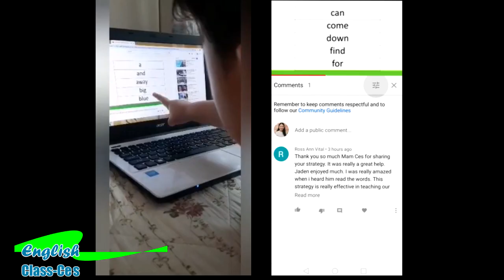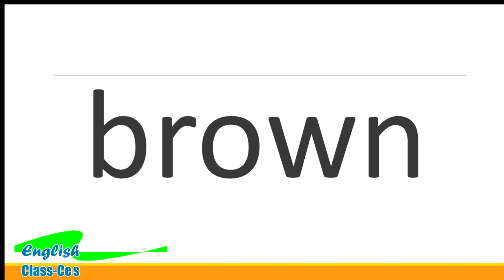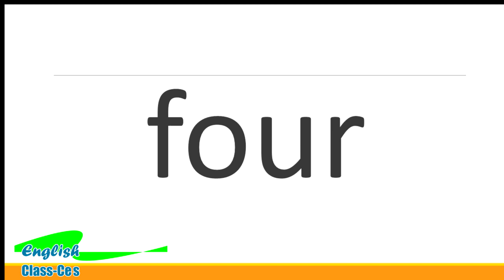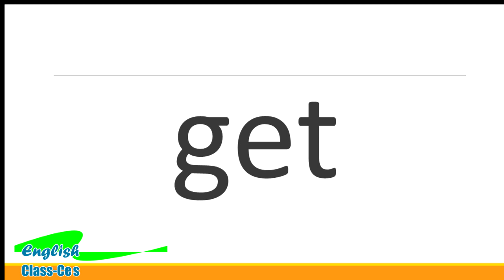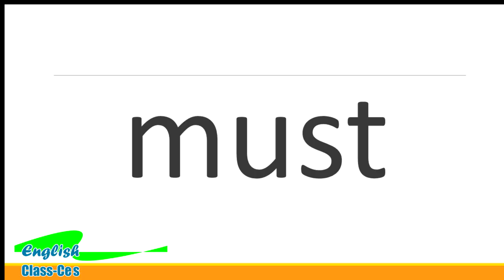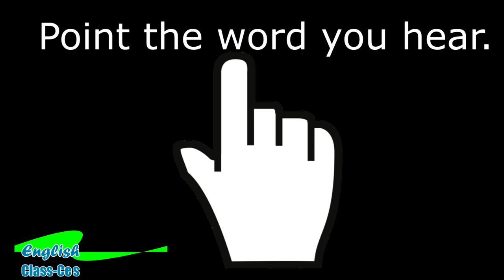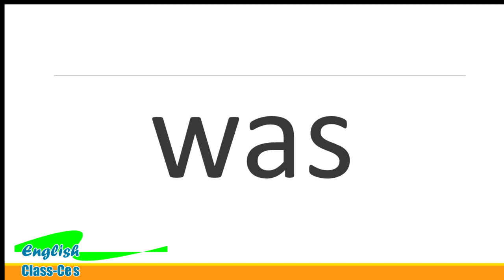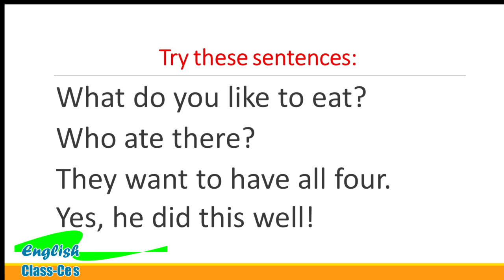How to make your child read? Reading Lessons for Kindergarten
This is the second reading lesson. This time it's for kindergarten. Graphics, images, sounds and music are downloaded from the net.